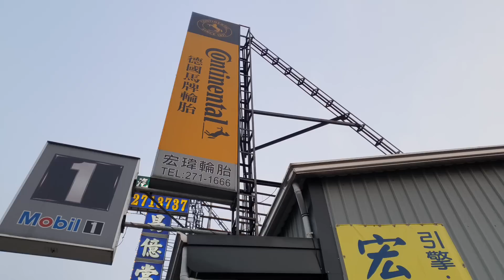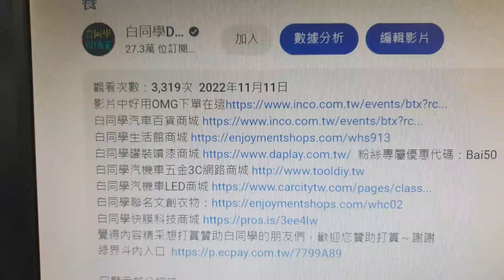BMW踩煞車底盤有異音什麼壞了【BMW chassis tripod replacement】E39三角架更換EP1。白同學底盤維修記錄。白同學DIY教室